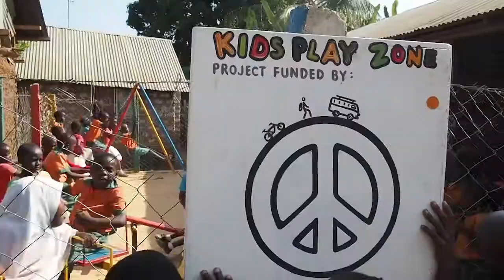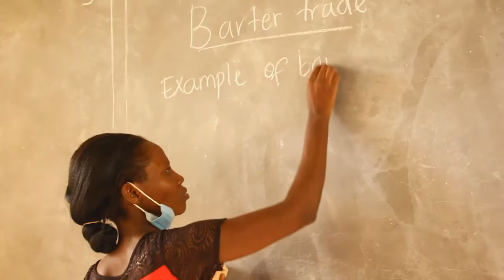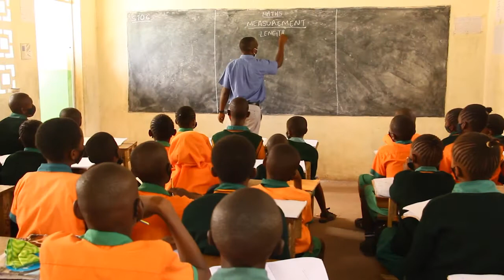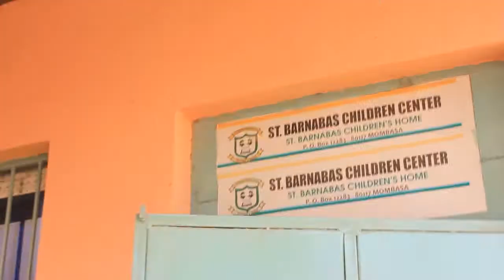BARNABAS- DOCUMENTARY 2021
A journey of a thousand miles begins with a single step. In a mud walled single roomed house with a leaking roof, there qe started Barnabas Children Center in 2010. With total nothing but faith qe started with 6 oprhaned children.
our objective was to show them love, give them quality education, a place to call home.
Today we have 600 children in our schools, 59 children in the orphanage and great infrastructure. Our dream is to have a medical facility, a high school and a vocational training center.